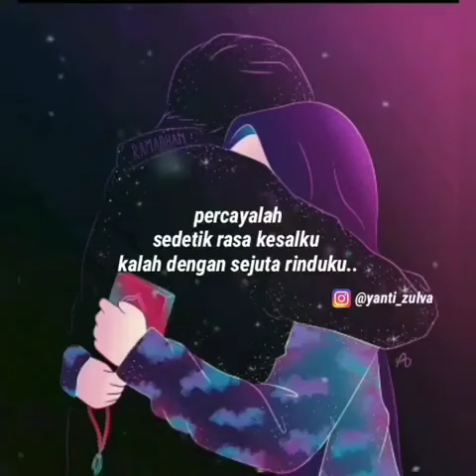Stori WA sedih cocok buat seseorang yg disayang/diperjuangkan